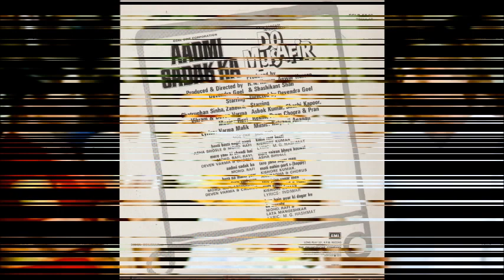Kishore Kumar, Anuradha_Tere Jaisa Saagar Mein (Do Musafir; Kalyanji Anandji, Indiwar; 1977)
Nice Kalyanji Anandji composition from Do Musafir (1977). Kishore Kumar sings for Pran and Anuradha for Rekha. I have included the sad version by Kishore Kumar after the happy version.

Sharing an extract from the LP record (HMV) for listening pleasure.